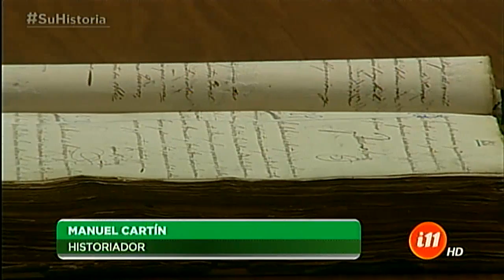Linajes: los Cartín y los Amores